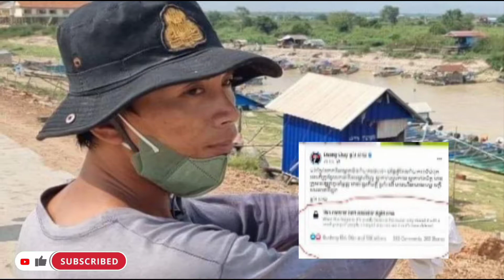សម្ដេចបានបញ្ជាក់ថាបើបង្ក្រាបមិនបាននឹងត្រូវដកតំណែងជនជាតិវៀតណាមត្រូវបញ្ជូនទៅតុលាការ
ស្វាគមន៍មកកាន់ឆេណែលអិនNNTV plus newបើបងប្អូនចូលមើលហើយសូមជួយយើងអាចនឹងជួយសាប់ស្ក្រែបម្នាក់មួយម៉ោង